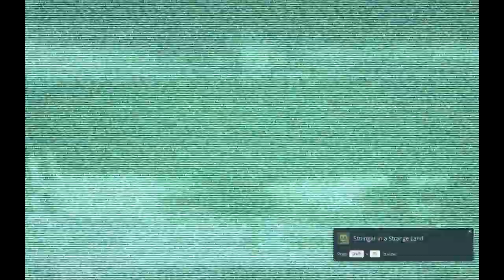Beginning A Journey [Dead Space 3 - Part 1]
me and sam go on a journey to find. something? who knows its space
also my audio and resolution settings should get better after the first couple of episodes sorry! x_x

music used!